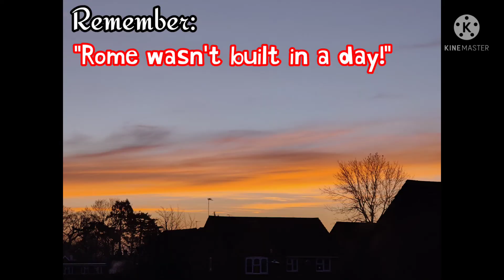5x5 Clean With Me (motivational)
Join me as I take use the 5x5 challenge to get some "quick wins" in getting my house back in some order.

5x5 means:
5 rooms... 5 minutes each room =25 mins..

you will be surprised how much 5 mins of tidying can make...

you don't have to do 5 rooms...you could do the same room over until 25 mins is up...

but 25 mins can be overwhelming...so 5 mins inclinations will keep you going

don't worry this video isn't 25mins of me tidying up

oh and don't make the mistake I made...where you constantly leave the room to put something elsewhere...grab a box and place items from those rooms into that box...and at the end put them where they belong.

if you do happen to finish a room before time..then you could always go back to a previous room if you ran out of time.

and remember you don't need to do 25 mins...if you can only manage 5 mins. that's better than nothing!

a good tip... you have a favourite TV show on..with adverts...get up and do something during the ad...

another handy tip!
never go upstairs/downstairs without your hands full!...there's always something that needs to be relocated!

and a quote:...